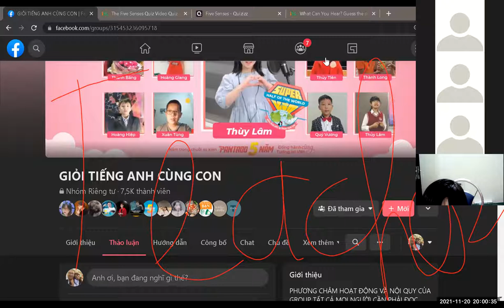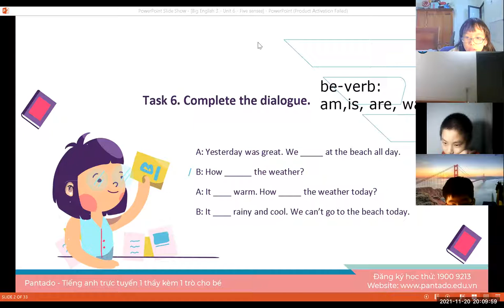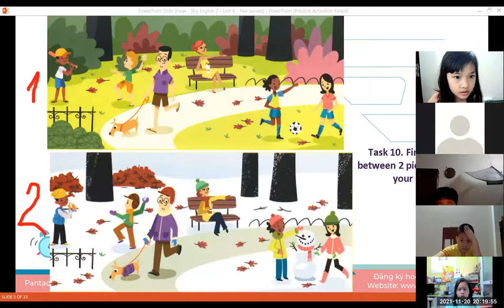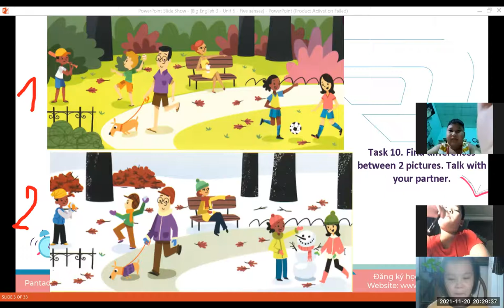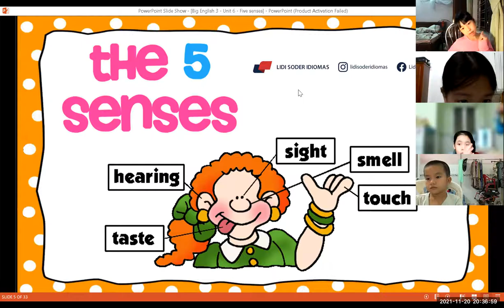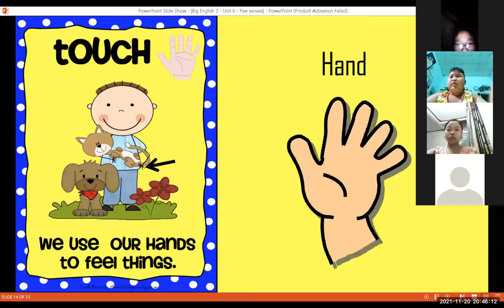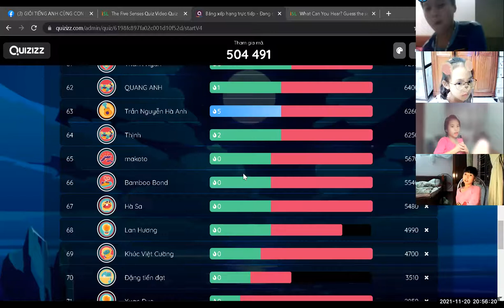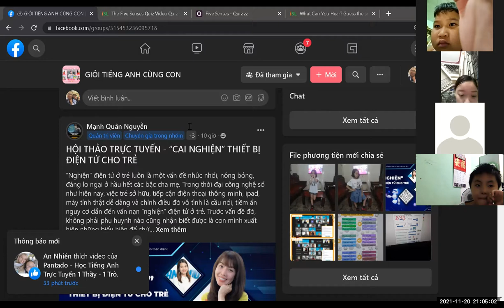Học tiếng Anh miễn phí cùng con Buổi 38 (20/11/2021) - Level 2 (Dành cho học sinh tiểu học)